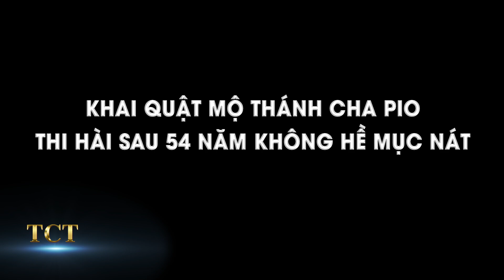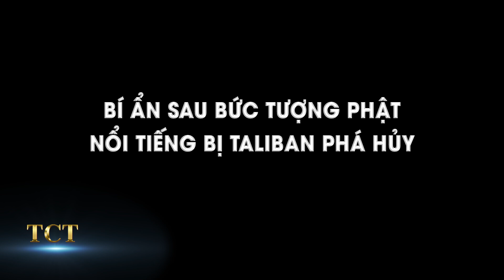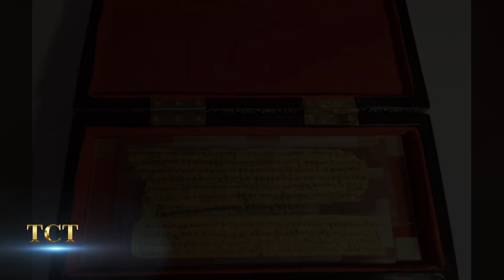Khai Quật Mộ Thánh Cha Pio, Thi Hài sau 54 năm không hề mục nát còn tỏa hương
TCT - KHÁM PHÁ hân hạnh kính mời quý khán giả đón xem: Khai Quật Mộ Thánh Cha Pio, Thi Hài sau 54 năm không hề mục nát còn tỏa hương
- Phép màu triển hiện giữa cuộc sống hiện đại
- Khai Quật Mộ Thánh Cha Pio, Thi Hài sau 54 năm không hề mục nát mà còn toả hương thơm từ 5 Dấu Thánh!
- Bí ẩn sau bức tượng Phật nổi tiếng bị Taliban phá hủy.
- Phỉ báng Thần Phật dẫn đến họa diệt vong, 9 tháng sau khi phá hủy hai pho tượng, từ chỗ là lực lượng hùng mạnh kiểm soát 90% lãnh thổ Afghanistan, chỉ trong vòng 1 tháng, chính quyền Taliban đã bị diệt vong bởi liên minh do --Mỹ đứng đầu trong cuộc chiến chống khủng bố toàn cầu.